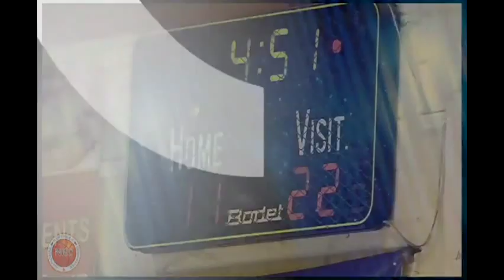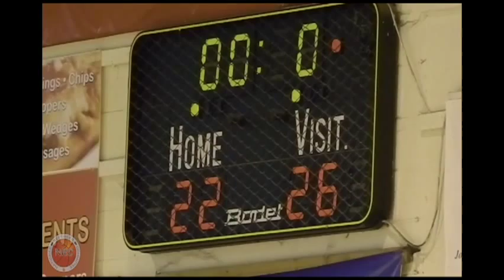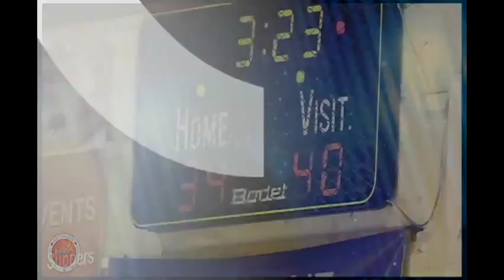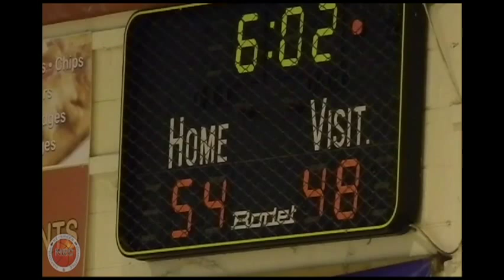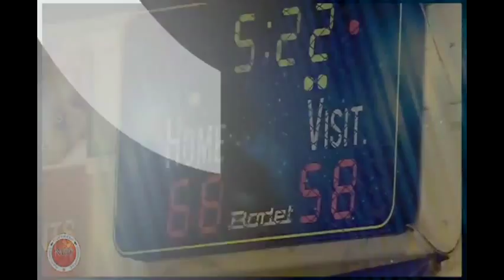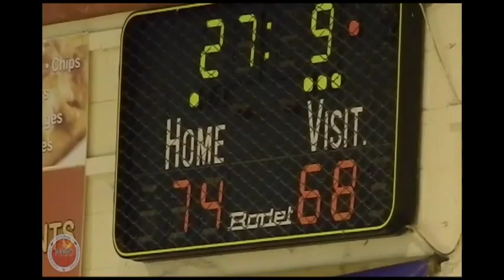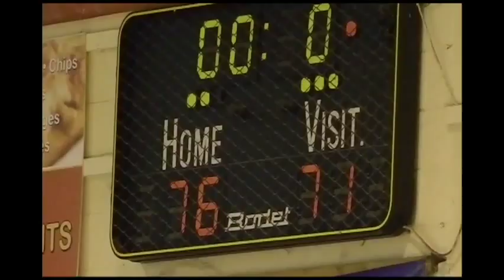Neptune vs. UCC Demons (Cup Semi-Final)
Kenton Walker
Full Game Film
Nivea for Men Superleague